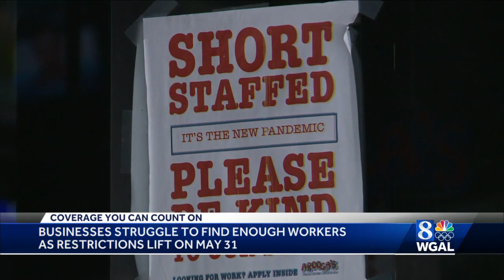Pa. businesses struggle to find enough workers ahead of restrictions being lifted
Most COVID-19 restrictions will be lifted in Pennsylvania on May 31, but hiring remains a problem for some businesses.